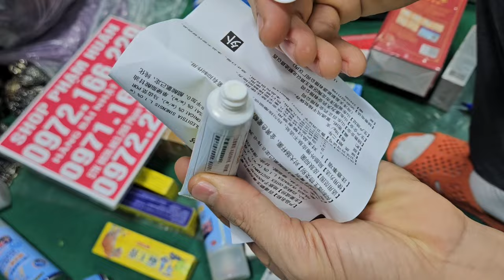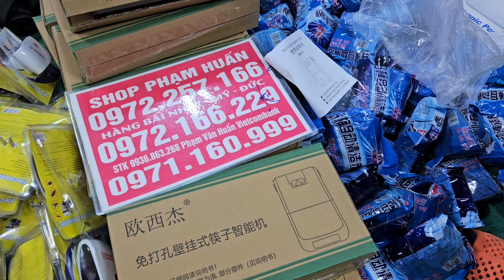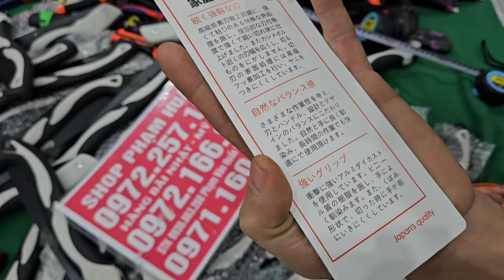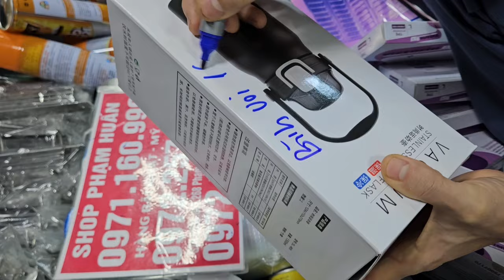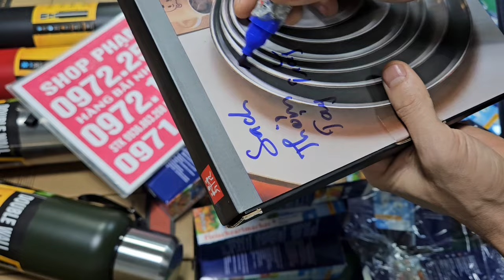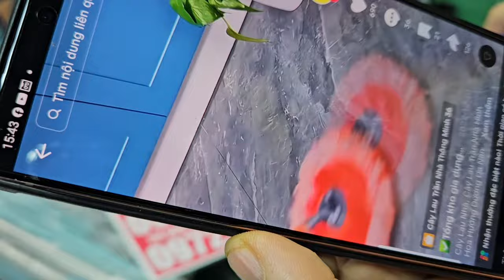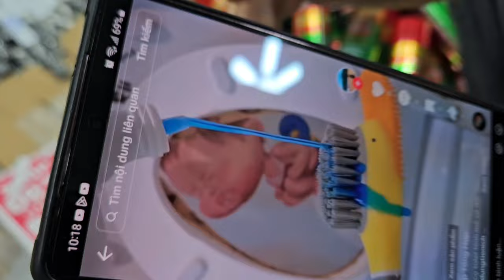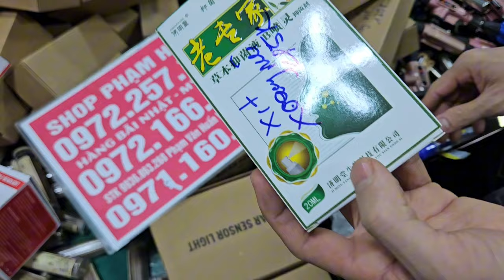hàng mới mới nhất năm